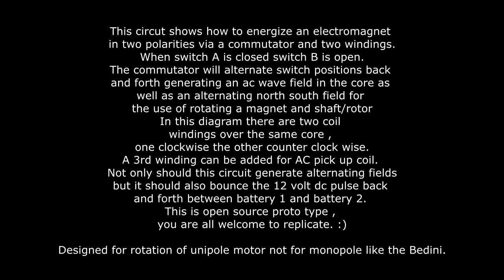Open Source Uni pole "FLYBACK" energy loop diagram...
After testing... this circuit loops each others coils reverse polarity flyback between the two coils. Not the intended goal for this circuit and it has been updated see video at end.

Challenge to all electronic and electrical engineers . Using John Bedini and his method of capturing the reverse fly back voltage into a battery this circuit is identical only times two of the Bedini SG circuit.

With the use of a horizontal rotor whos "two" magnets are positioned 180 degree apart on the "circumference" and "two"  Bedini Bifilar with there cores positioned  90 degree from each other in horizontal placing around the rotor with the north field from your bifilar core facing the circumference of each of the "two" 180 degree separated  rotor  magnets . In this method only one Bedini bifilar is triggered for every 180 degree so essentially one NPN will be open while the other NPN will be closed , this makes it so there is no shorting going on and your transistors do not need to be matched since they are triggered separately. There is possibility at high rpm of shorting though this is not designed for more than maybe 1,500 rpm just enough to provide power by placing a 3 phase magnet array on the same Rotor only on its face (not the circumference) and with a stator placed above the face for a pickup stator coil.

This circut shows how to energize an electromagnet
in two polarities via a commutator and two windings.
When switch A is closed switch B is open.
The commutator will alternate switch positions back
and forth generating an ac wave field in the core as
well as an alternating north south field for
the use of rotating a magnet and shaft/rotor
In this diagram there are two coil
windings over the same core ,
one clockwise the other counter clock wise.
A 3rd winding can be added for AC pick up coil.
Not only should this circuit generate alternating fields
but it should also bounce the 12 volt dc pulse back
and forth between battery 1 and battery 2.
This is open source proto type ,
you are all welcome to replicate. :)

Visual representation.. Please LMK if any one can discover a short in the circuit. The shorts across the coils are intended to happen like this every 90 degrees 4 shorts per 360 degree. Coil A Coil B like so ABAB indicates whcih coil is shorted  90dA 180dB 270dA 360dB

Designed for rotation of unipole or monopole motor using John Bedini Bifilar SG circuit